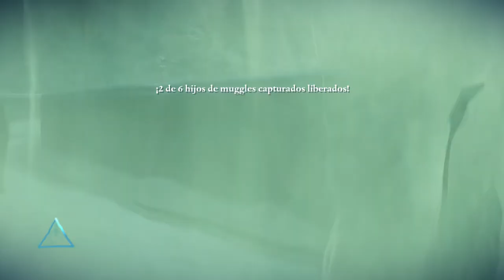Harry Potter y Las Reliquias De La Muerte PT 1 (#7) - El Valle De Godric